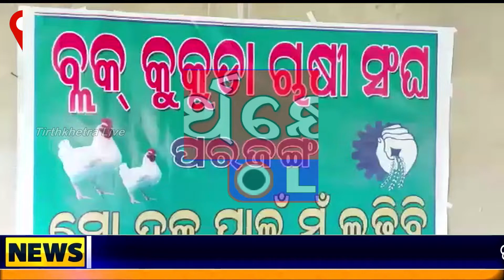Teerthkhetra Live# News# Kamakhya Nagar